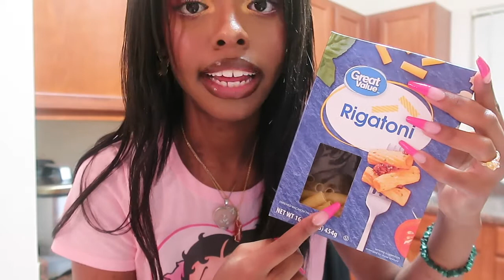realistic vlog | november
open me for info :p
@deaniethedino (spam)